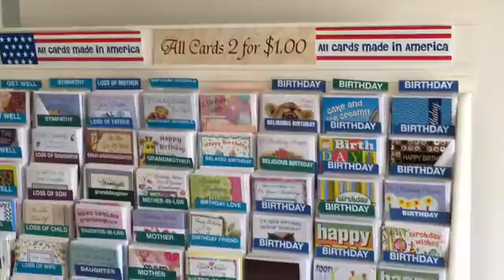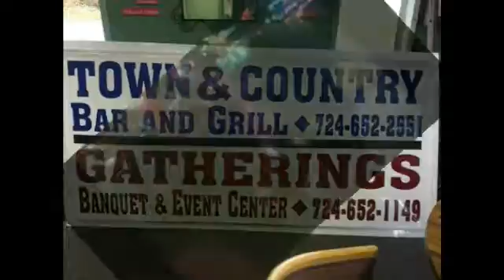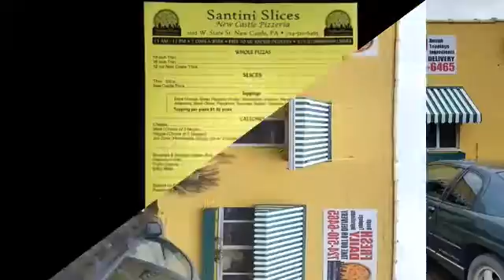NCTV45’s Morning Show Monday May 1, 2017